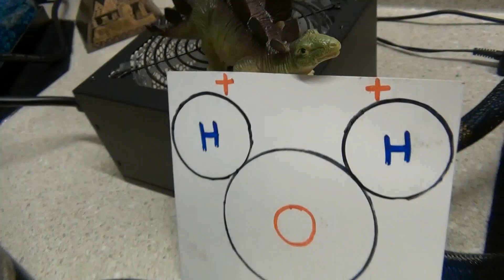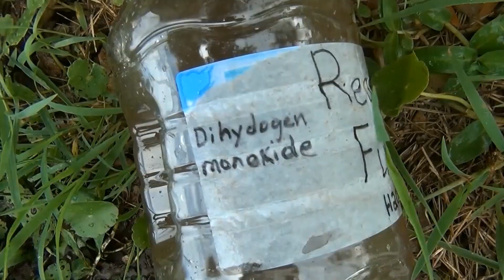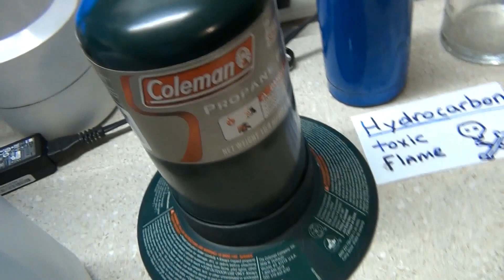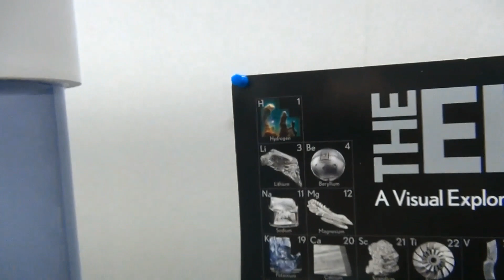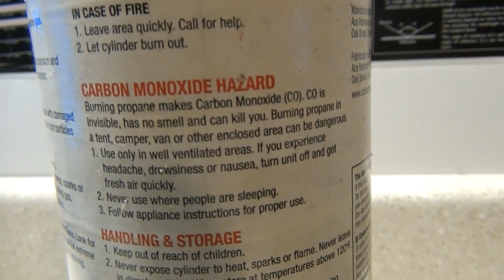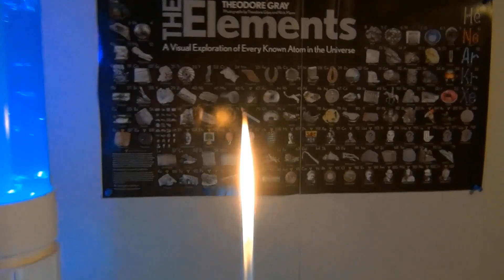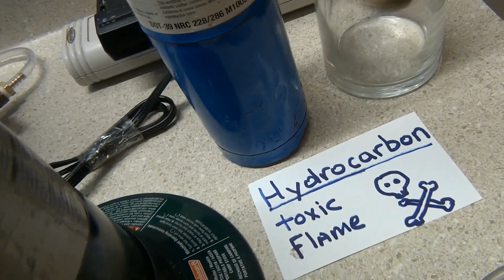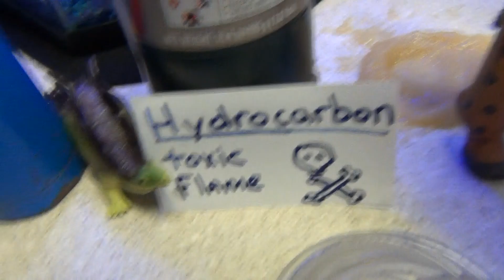HHO BURNING PROPANE HYDROCARBON FUELS EFFICIENTLY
Here we cover the science behind mixing propane with the oxyhydrogen gas to burn with the hydrocarbon fuel with 97% efficiently and with much less pollution than normally would produce. The oxygen causes the propane gas to burn hotter more completely and fully combusts all the gas within the process creating far less soot and carbon monoxide. The life of the hydrocarbon fuel can be extended greatly using the behemoth wet cell as the hydrogen & oxygen gas atoms from the water's electrolysis process increases the temperature of the flame giving you more power a cleaner flame and longer life of the gas cylinder with far less pollution than originally if the gas had been burned without the behemoth wet cell reactor. Organic matter inside the water like grass fish giraffe poop weeds dirt ect.. will have no effect on the wet cell operation debris from the river and does not have to be removed when filling the behemoth just add your sodium carbonate electrolyte and you're ready to generate. Using and adding even small amounts of electricity from solar panels to power the reactor to create more hydrogen and oxygen extends your propane gas cylinder life and will always provide you with a much hotter flame with any added oxygen gas .All other fuels are considered toxic on earth only hydrogen makes harmless water when burned without harmful byproducts. Propane gas is a much more effective gas with the added hydrogen and oxygen and can perform and complete jobs much faster i call it hydroxopane Using some small amounts of the hydrocarbons in your system are very useful to HHO torch setups you can actually control the temperature of the flame and prevent flashbacks when mixed together and has many applications for cooking and lighting and even running motors.